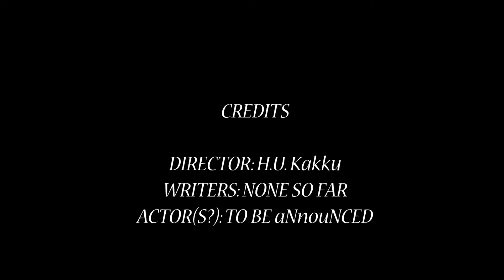crawl space in the ghost alley MOVIE TRAILER CONCEPT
subcibecr